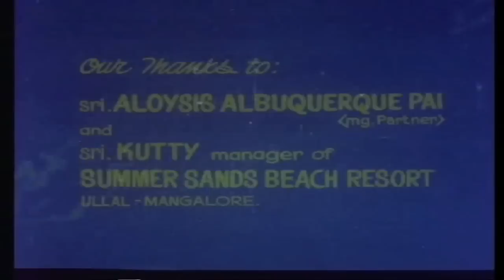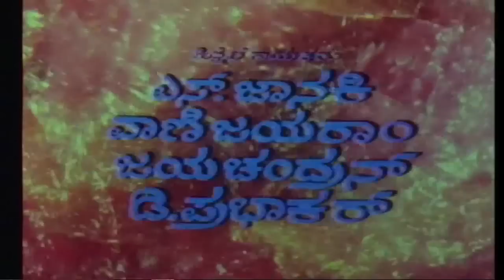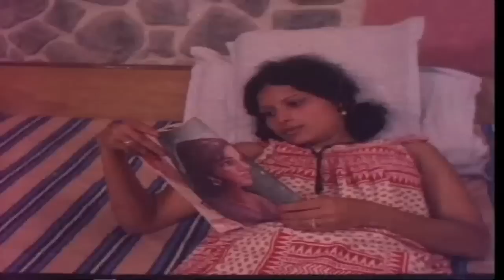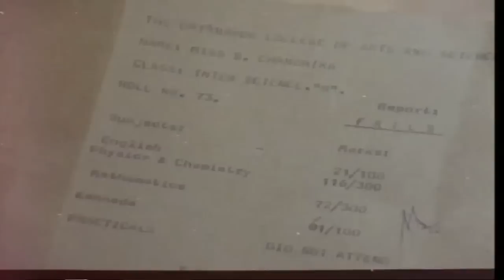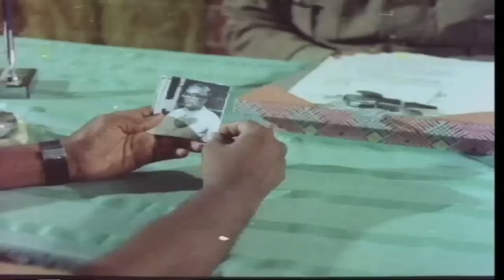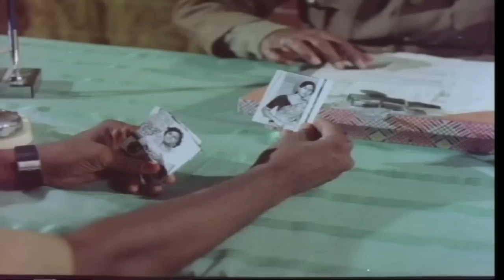Madhu Chandra–ಮಧುಚಂದ್ರ Kannada Full Movie | Shankarnag | Jayamala | TVNXT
Watch & Enjoy Madhu Chandra–ಮಧುಚಂದ್ರ Flim Form MadhuChandra–ಮಧುಚಂದ್ರ Movie starring Shankarnag, Jayamala, Ramakrishna, Mamatha Shenoy, K R Shantharam, Sharapanjara Iyengar, Umesh, Ashalatha, Among others. Directed by Ramesh-Shivaram And Produced by T B R Productions Music composed by T.G.Lingappa.